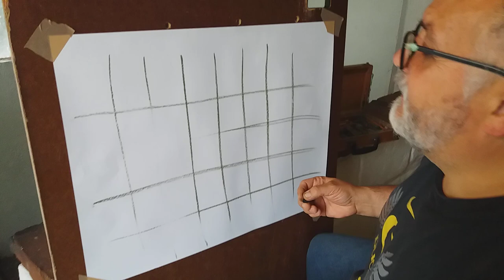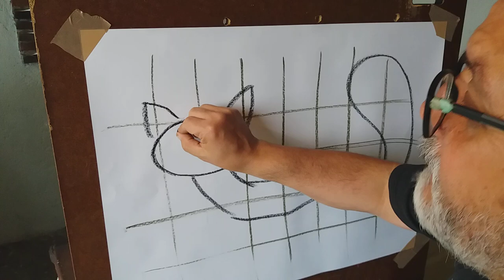Cacomixtle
Caricatura de Cacomixtle